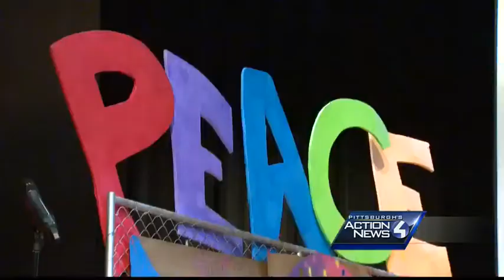Hundreds of students hold Rally for Change at Brashear High School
Hundreds of students gather at Brashear High School to hold a Rally for Change aimed at stopping violence in their communities.